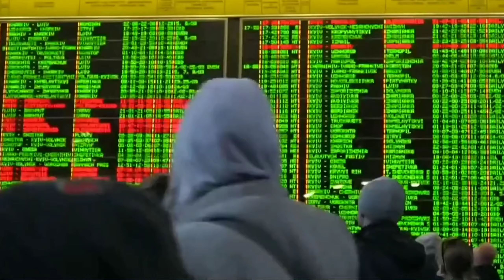রাশিয়া ইউক্রেন যুদ্ধ - সারা পৃথিবী নির্বাক - কী হবে ইউক্রেনের | Russia Ukraine Battle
Russian Ukrainian Battle - What will happen in Ukraine?
               Why Russia attached Ukrainian? why Russia afraid of NATO? what will be the future of Ukrainian? old history of Ukrainian, please watch the full video I hope you will get many informations about the battle, if you pleased please like comment and subscribe my channel, thanks my dear friends.